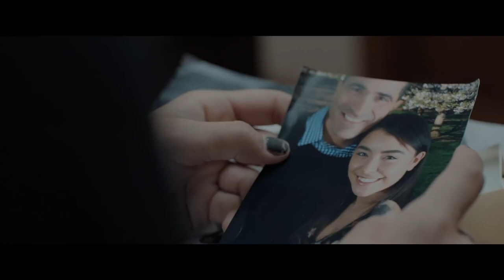PYEWACKET | New trailer for Laurie Holden supernatural horror thriller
Pyewacket Official Trailer: supernatural horror thriller directed by Adam MacDonald and starring Nicole Munoz, Laurie Holden, Chloe Rose & Eric Osborne.

A frustrated, angst-ridden teenage girl awakens something in the woods when she naively performs an occult ritual to evoke a witch to kill her mother.